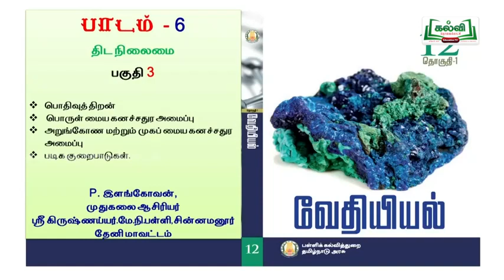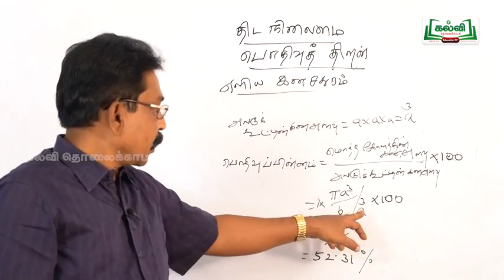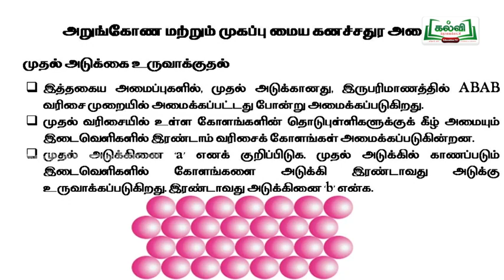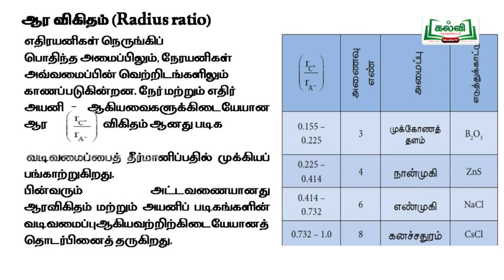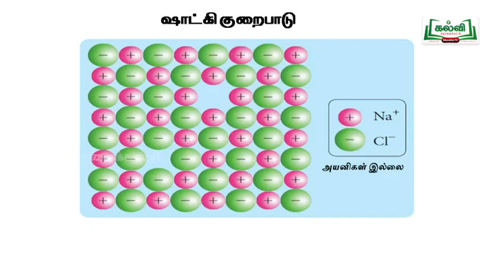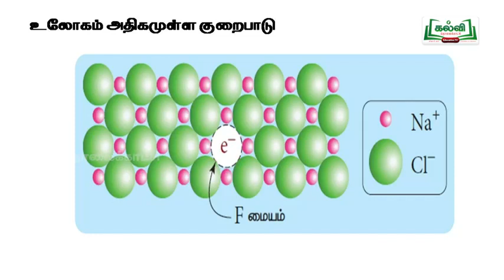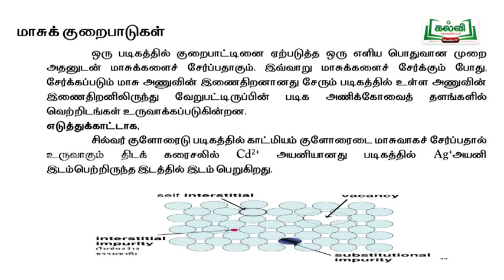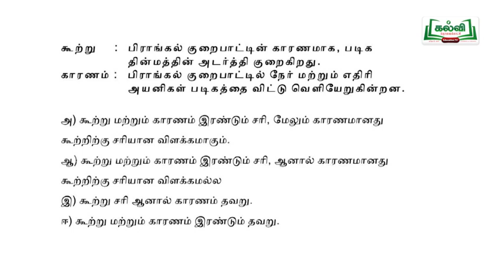12ம் வகுப்பு 6-திடநிலைமை பகுதி-3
புனித மரியன்னை மேல்நிலைப்பள்ளி அரூர்